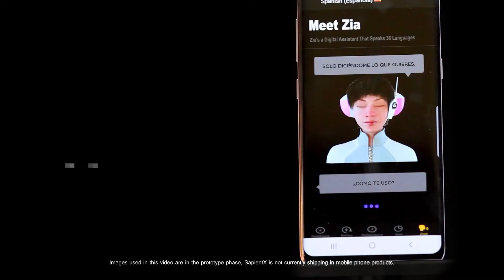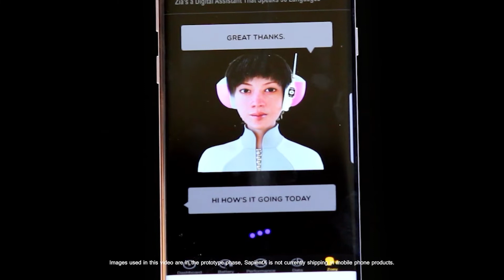SapientX Conversational AI Software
We make AI powered conversational characters that interact with our customers users. We do this :

+ With up to 99% accuracy
+ In 40 languages
+ Online or off
+ Without selling sensitive user data